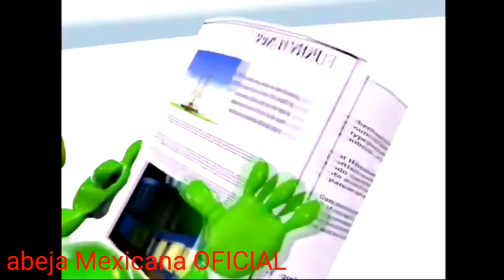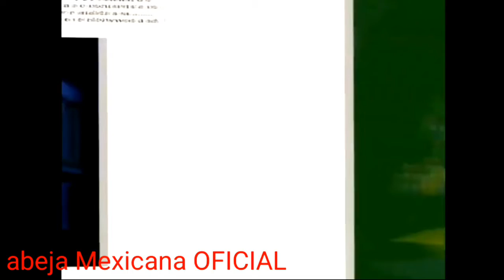mən sənəm saqqiz ayi -VERSION AZERBAIYANO🇦🇿- song =A=